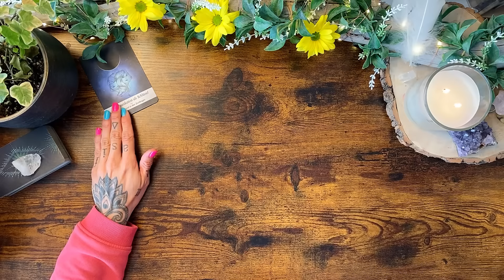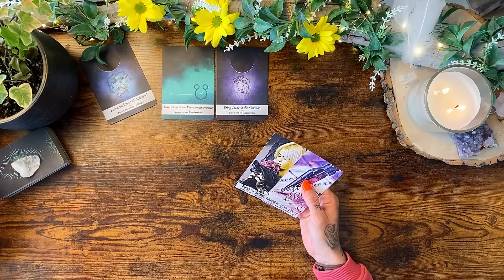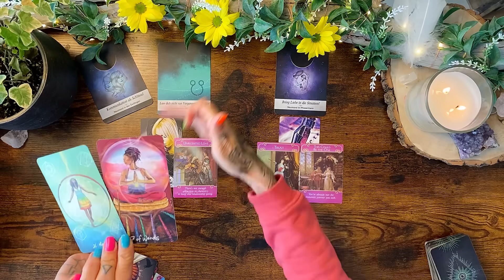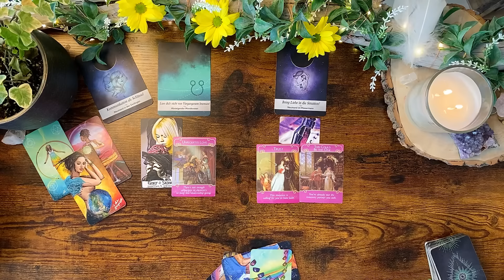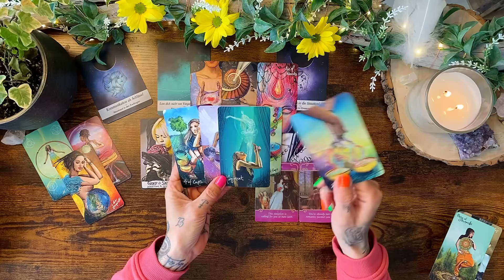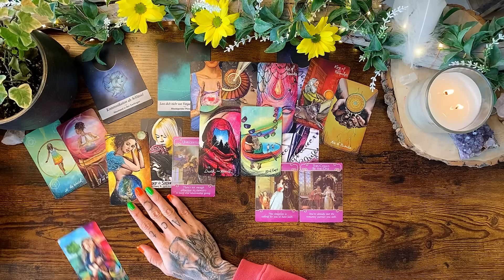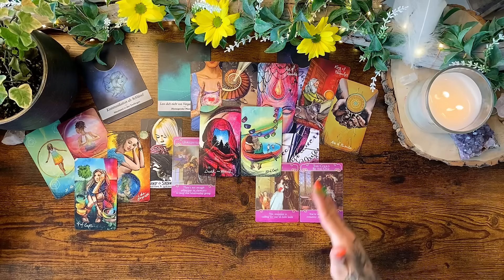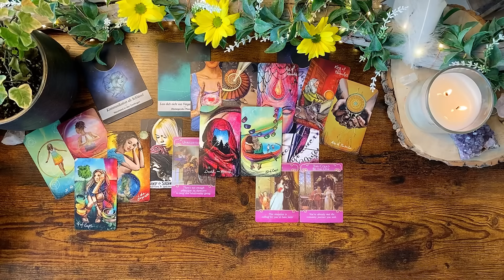Eine (neue) Geschichte über Schmerz & Liebe 💖 LOVE VIBES | Juni 2024 • Tarot • Astrologie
VIDEOBESCHREIBUNG: In dieser Tarot Legung für ALLE Sternzeichen frage ich nach den Energien zum Thema LIEBE & PARTNERSCHAFT für Juni 2024

🌟❌🌟 PERSÖNLICHES READING BUCHEN 🌟❌🌟
Ab sofort (Mai 2024) biete ich meine persönlichen Readings ausschließlich über meine eigene Website an. Dort findest du alle Infos zur Buchung einer persönlichen Legung.

In diesem Video findest du alles, was du über mich, diesen Kanal und zur Deutung von Tarot wissen solltest

Eure Kathi

Kathi Lindner
DE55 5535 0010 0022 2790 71
BIC: MALADE51WOR